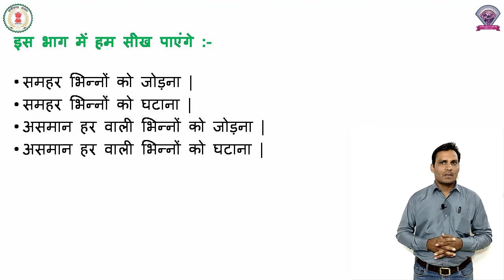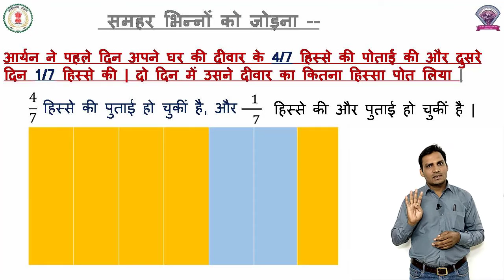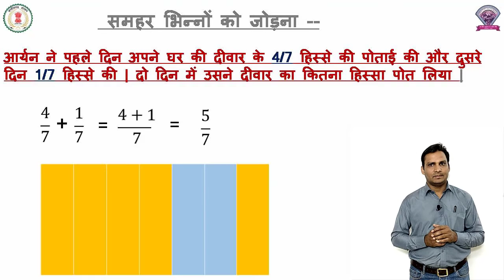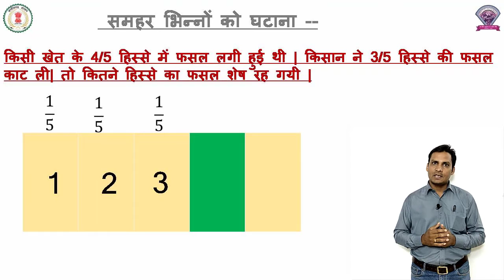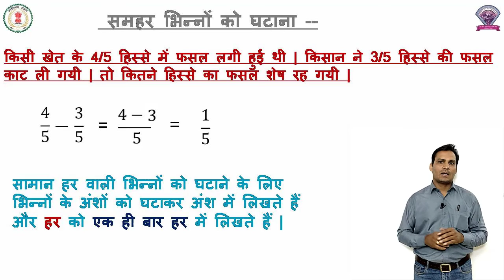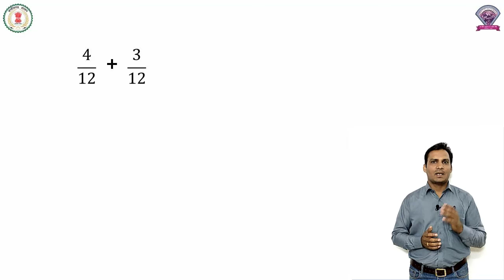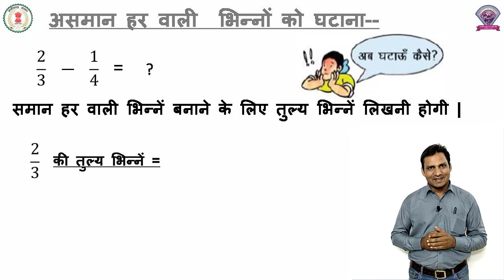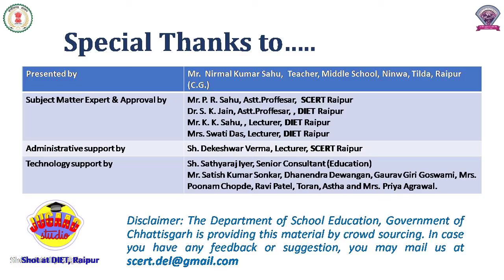Class 5, Maths, Chapter - 7 भिन्नों पर संक्रियाएं (भाग -2)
कक्षा - 5
विषय - गणित
पाठ - 7
पाठ का नाम - भिन्नों पर संक्रियाएं
भाग -2